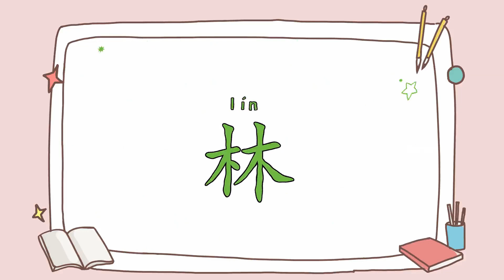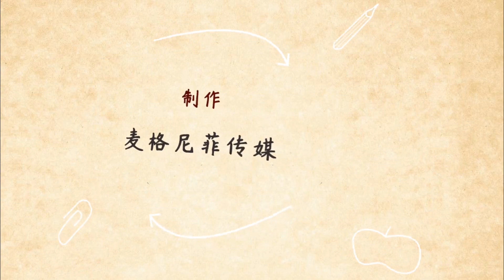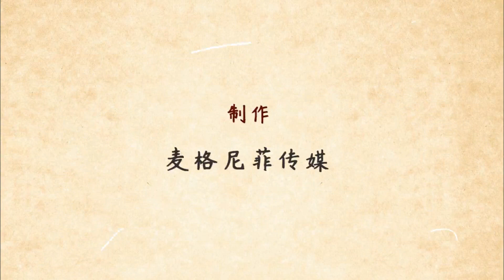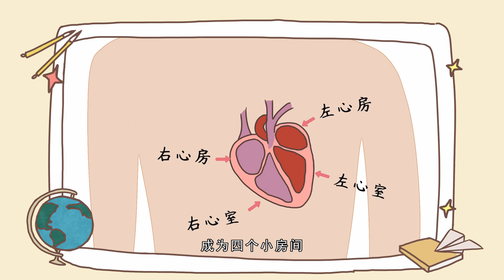【字有道理】第一季.014.轻轻松松学汉字_木林土力心